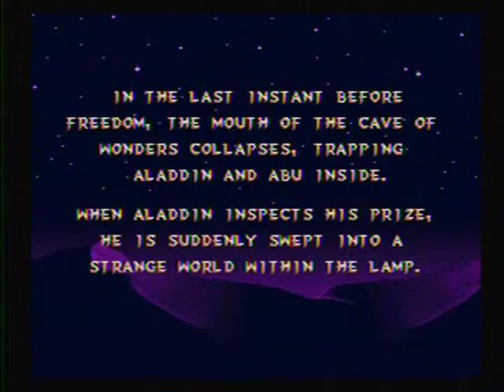The Game Rangers: Aladdin part 3: Lava and rugs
Things are starting to heat up